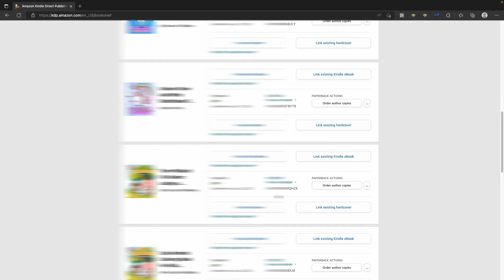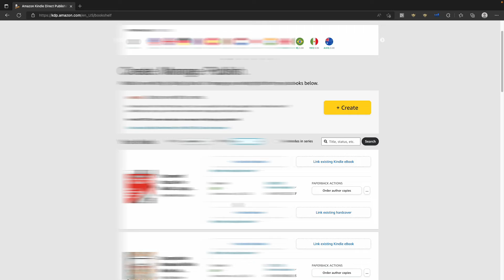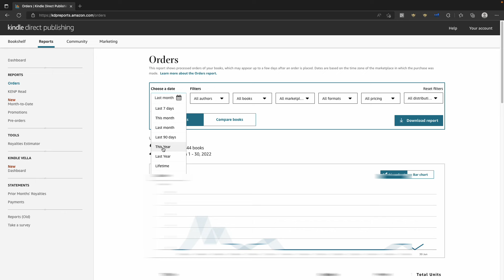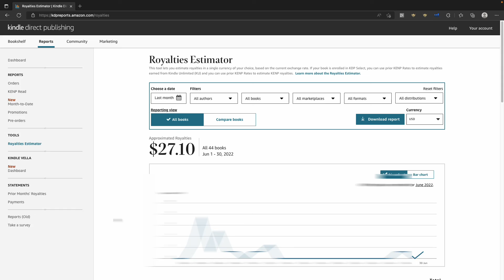KDP Account Walkthrough | কেডিপিতে লাইভ বুক, প্রাইস, সেলস চেকিং , এবং রয়ালিটি চেক করবেন যেভাবে।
এই ভিডিওতে আমি আলোচনা করেছি যে কিভাবে আপনি আপনার কেডীপি একাউন্টে বুক ডিটেইলস, প্রাইস, সেলস, অর্ডার, রয়ালিটি চেক করবেন।
দেখতে থাকুন।
কোন প্রশ্ন থাকলে কমেন্ট এ জিজ্ঞেসা করুন।

এমাজনে বই ডিজাইন ও পাবলিশ করে প্যাসিভ ইনকাম করতে পারেন।
গ্রাফিক্স ডিজাইন স্কিলকে কাজে লাগিয়ে এমাজন কেডিপি প্লাটফরমে নোটবুক, গেস্ট বুক, প্লানার বিভিন্ন ধরণের বুকস ডিজাইন ও পাবলিশ করে একটি প্যাসিভ আর্নিং এর অপরচুনিটি রয়েছে।

আপনি যদি জানতে চান কিভাবে এমাজন কেডিপিতে এই ধরনের বুক ডিজাইন ও পাবলিশ করে আয় করা যায় তার স্টেপ বাই স্টেপ প্রসেস সম্পর্কে তবে আপনি আমাদের কেডিপি লো কন্টেন্ট ফ্রি ক্রাশ কোর্সের ভিডিওগুলো দেখতে পারেন।

যেখানে আমি তুলে ধরেছি কিভাবে একেবারে ব্যাসিক থেকে শুরু করে আপনি এডভ্যান্স লেভেলে যেতে পারেন এবং ভাল ইনকাম করতে
তাই এখন ই জয়েন করুন আমাদের ফ্রি ক্রাশ কোর্সে।
আমি রবিউল ইসলাম কাজ করছি এমাজন কেডিপি সেলফ পাব্লিশিং নিয়ে দীর্ঘ ৩ বছর যাবত। এমাজন কেডিপি কি? কিভাবে কাজ করে? কিভাবে এখানে কাজ করে আয় করতে পারেন , সব কিছু জানতে এখন ই আমাদের ক্লাস গুলো দেখুন ।
স্টেপ বাই স্টেপ ভিডিও দেখে কাজ শুরু করার পর যদি কোন সমস্যা ফেস করেন তবে সেক্ষেত্রে সাপোর্ট এর জন্য জয়েন করতে পারেন আমাদের ফেসবুক গ্রুপে। যেখানে আপনি এই এমাজন কেডিপি রিলেটেড সব সাপোর্ট পাবেন।
আশা করছি দেখা হচ্ছে আপনার সাথে ফ্রি কোর্সে এবং আমাদের সাপোর্ট গ্রুপে।